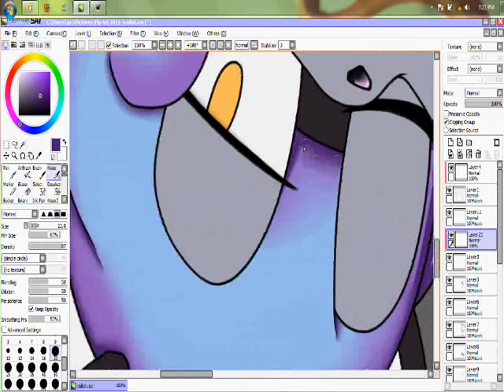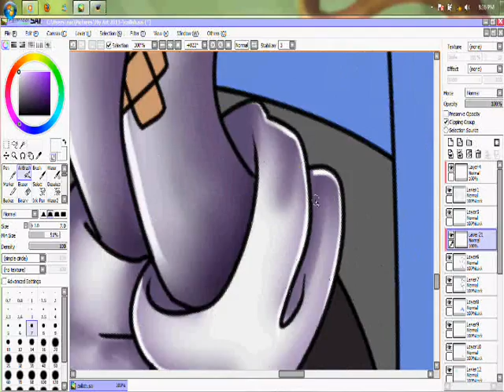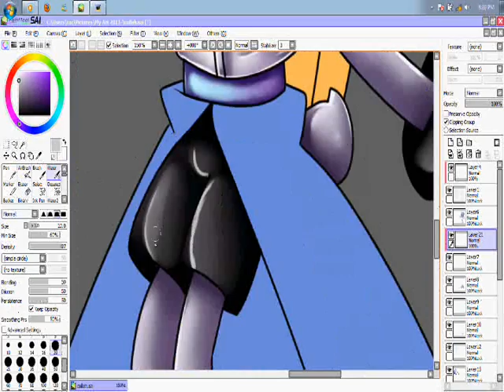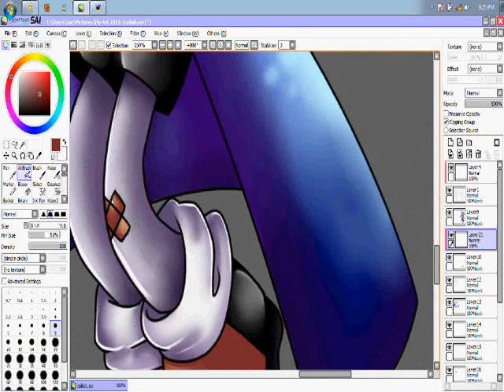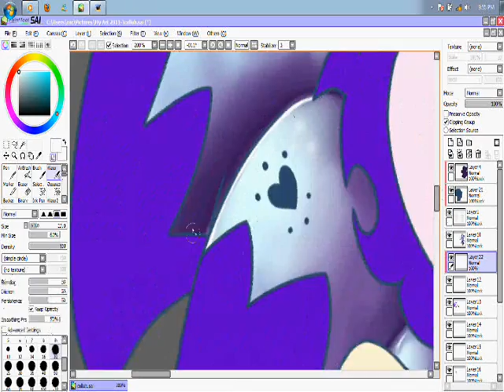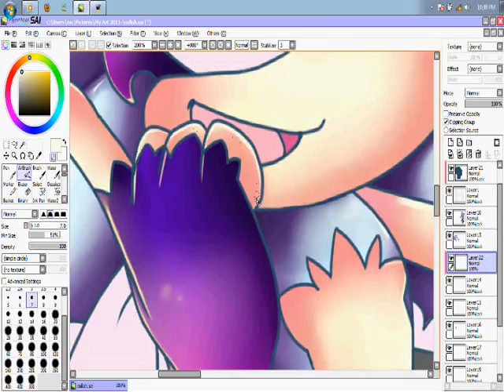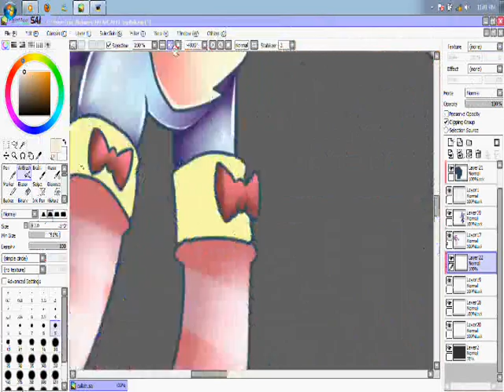SpeedColouring - Collab with SoundPhase::.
Sorry for this being so late ;w;'' AND for there being pauses or lollygagging on it but I was at my grandparents home the weekend without internet so I decided to finish this! It was fun to do :D